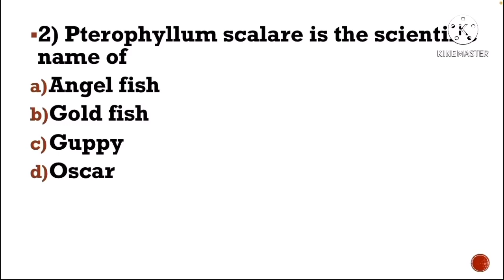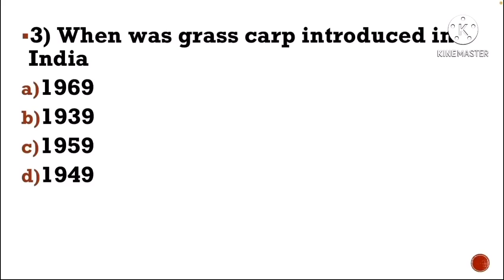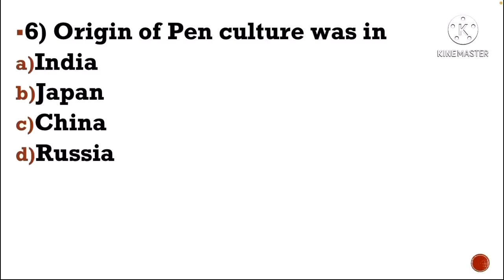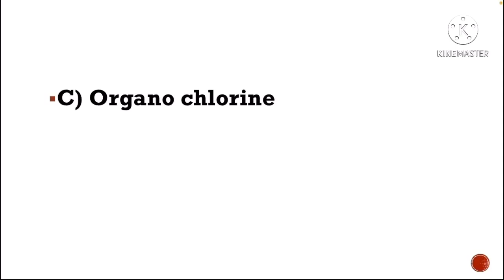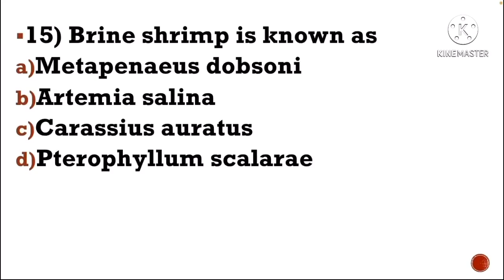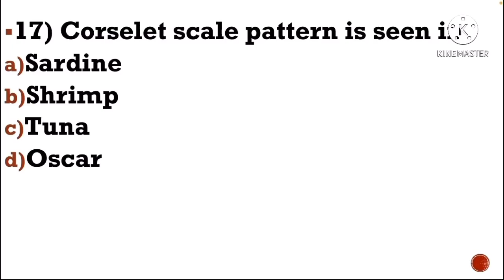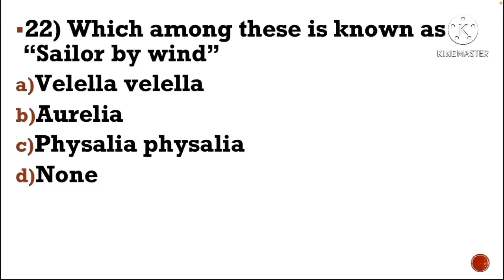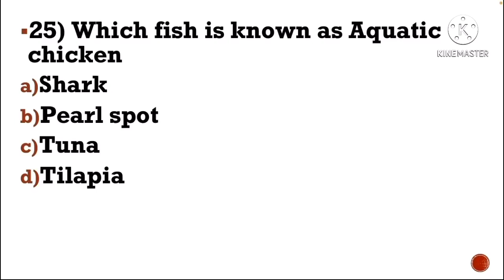Mcq of Fisheries extension officer kerala psc part-2 by Dr Aswathy sreejith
This video will help those aspirants who are preparing for fisheries extension officer